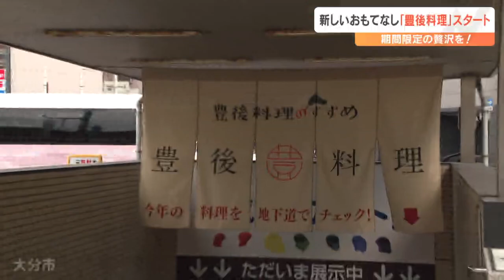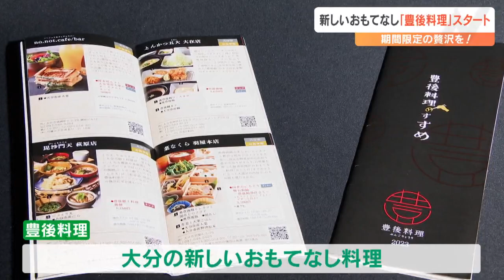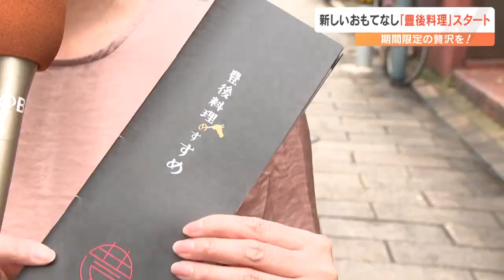期間限定の贅沢を！「新しい大分の食でのおもてなし」がコンセプト 豊後料理の提供始まる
「新しい大分の食でのおもてなし」をコンセプトにした「豊後料理」の企画が今年も始まり、期間限定の贅沢が楽しめます。